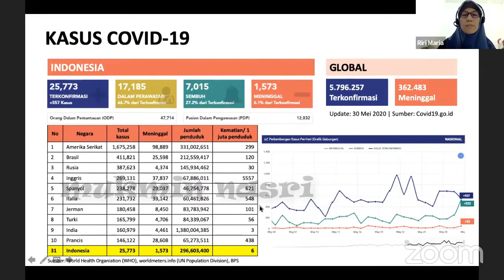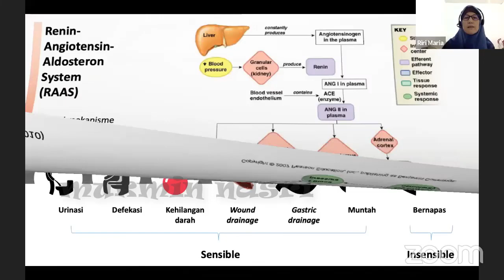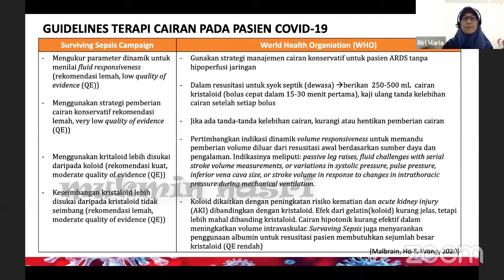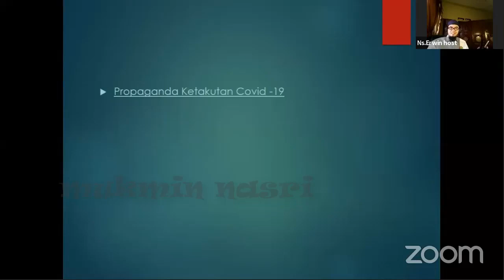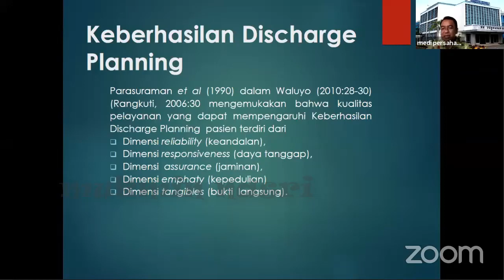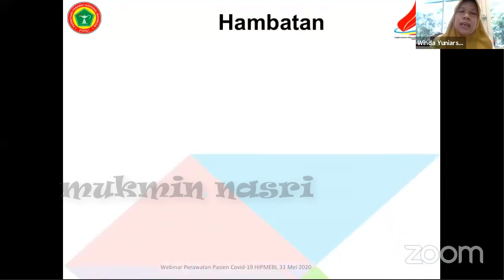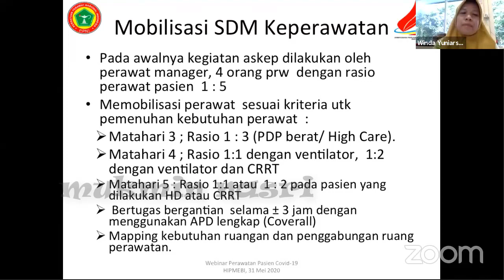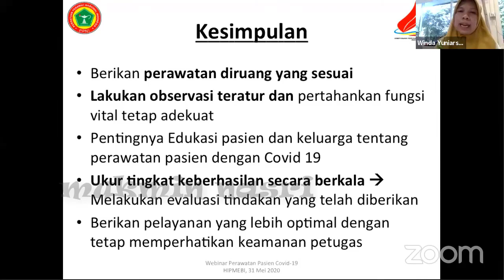MATERI #23 ZOOMINAR DPP PPNI : MENYIAPKAN PELAYANAN TERBAIK DI RAWAT INAP BAGI PENDERITA C19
I am a NURSE. Saya Bangga sebagai PERAWAT, pintu SURGAKU.